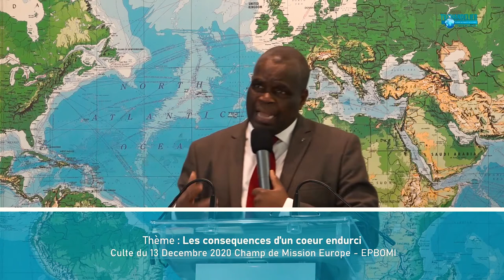Les conséquences d'un cœur endurci - Apôtre Opet Ziza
Ma camera principal Panasonic GH5 S NU
Ma camera secondaire Panasonic Lumix DMC-G81MEG + Objectif 12-60
Mon téléobjectif
Mon grand angle
Olympus m.zuiko digital ed 40-150mm f:4.0-5.6 renoir
Filtre ND Gobe
Filtre drone
Moman Trépied
Joby GorillaPod
DJI Ronin-S
Carte SD

Mon micro rode
Micro cravate 1
Micro cravate 2
Micro sans fil
Enregistreur externe

Echo Dot (3ème génération)

Cultes en live et en différés des Églises Protestantes Baptises Œuvres et Missions internationales France et Europe.

Nos adresses et contacts:
👉 Epbomi siège Europe : 17 Allée chantilly -95400 Villiers-le-Bel
Line: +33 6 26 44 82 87/ 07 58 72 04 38

Epbomi Paris -Bobigny : 8 avenue Henri Barbusse - 93000 Bobigny

Epbomi Essonne : : 6 rue Maryse Bastié - 91080 Coucouronnes

Epbomi Chanteloup-les-Vignes : 14 rue Joseph Cugnot - 78750

Epbomi Europe :
Epbomi Londres 1 : Vauxhall Gardens Community Centre
5 Glasshousse Walk, London, SE11ES

Epbomi Londres 2 :Fiat 11, 346 Grange Road London E13 0H
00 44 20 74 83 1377

Epbomi Londres3
Wickham Roam ,St Peter,s Church Brockley
SE4 1LT LEWISHAM LONDON
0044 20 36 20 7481

Epbomi Italie
Epbomi Vicenza : via Galileo Galilei 3, SANT ' AGOSTINO

Epbomi Forli : Via MONSCATELLI , 20 Forli

Epbomi Danemark
Epbomi Danemark 1: Blegdamsvej 1B 2200 Koebenhavn N
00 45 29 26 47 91

Epbomi Danemark 2: Howitzvej 30A, 2000, Frederiksberg
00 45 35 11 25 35
Epbomi Suède : Storgatan 39, 41134 Göteborg

Likez 👍
Partagez📣
Commentez ✏

" Si vous savez ces choses, vous êtes heureux, pourvu que vous les pratiquiez." Jean 13:17